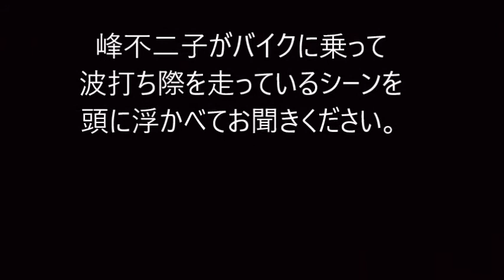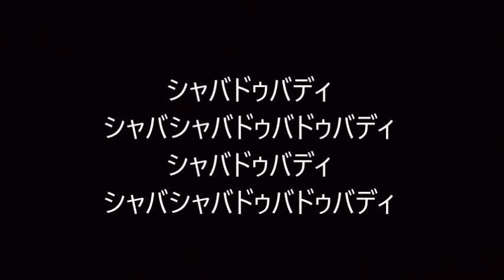Arigato Nozorm - ありがとう ノゾム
あの日本のアンダーグラウンドシーンを騒がせた伝説の名盤 "NOZORM" (邦題 : ノゾーム帝国の襲来)の収録曲、「ありがとうノゾム」。24bit デジタル・リマスター！